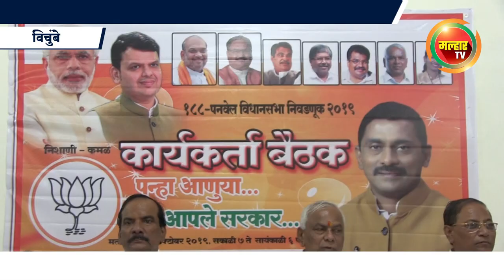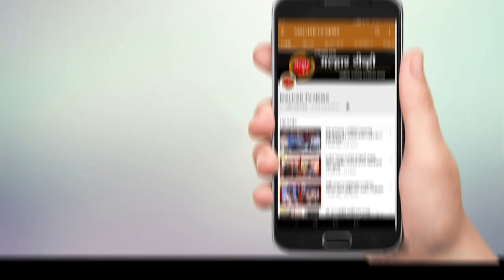पनवेल मतदार संघातील लोणीवली मधील युवा कार्यकर्त्यांचा भाजप मध्ये प्रवेश !